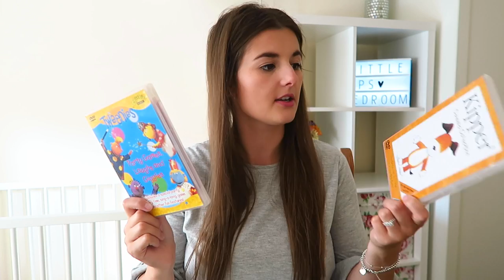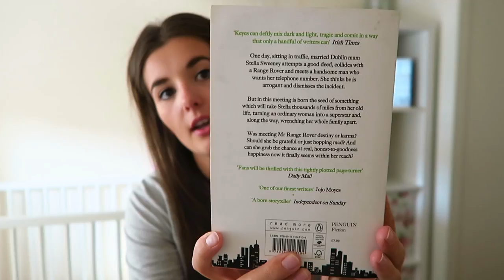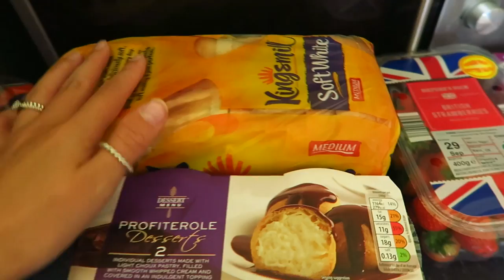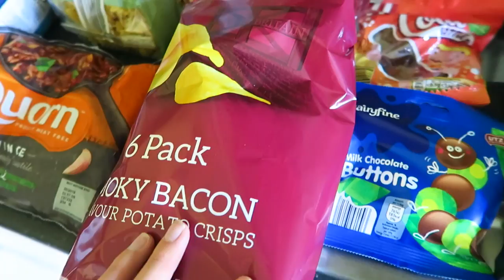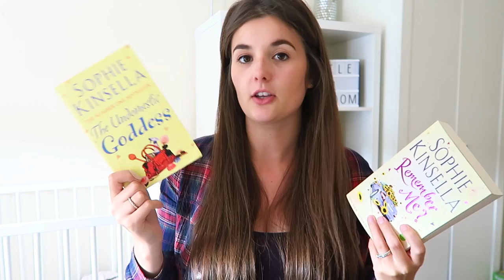No Spend September; Conclusion! | Phoebe & Me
Hiya everyone,

Today I'm back with my poor excuse of the no spend september conclusion/wrap up! It was SOOO hard, and £5 a week was too small of a limit. I got obsessed with books again this month, which didn't help at all. Maybe next time will be better! Have you tried doing this, or are you intending too? Let me know how you get/got on! Hope you all enjoy!

Jess
xxx

ABOUT US

Hiya! I'm Jess, and I'm 24, new & first time mumma to little P, who is 1 & I'm a fiancee to Neil, 27. We live in Norwich and have a little cat called Roo! On my channel you can expect to find daily vlogs, advice, hauls & general mum life! If you would like to work with me, then please get in touch by emailing me. ♡